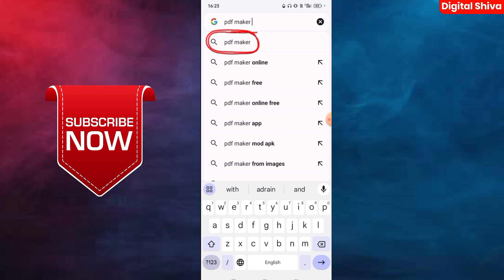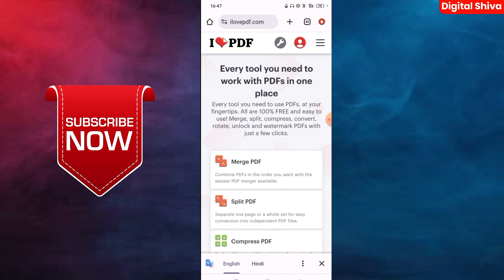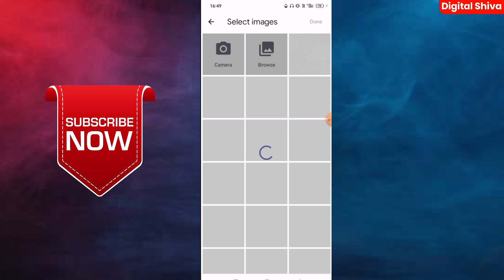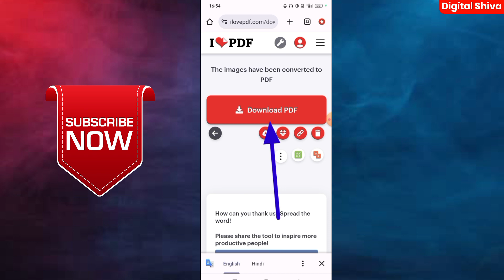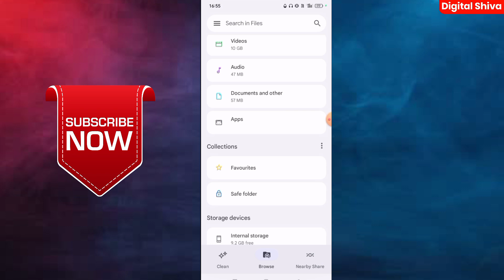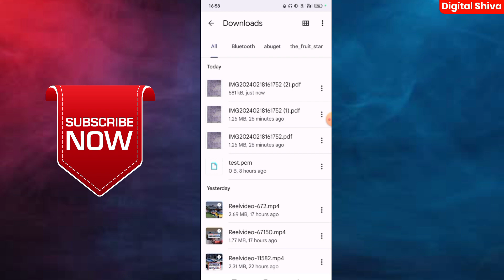Mobile Se Pdf File Kaise Banaye | How To Create a PDF File From Your Mobile | Pdf Kaise Banaye 2024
google drive se pdf file kaise

✅ HASH - Tag

⭐Declaimer :-